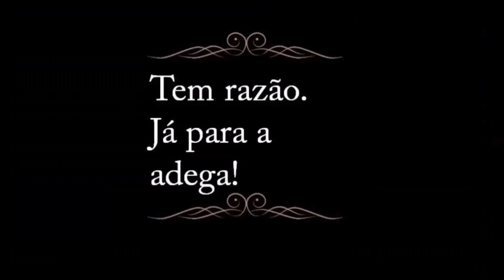Aromas Terciários do Vinho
Último episódio da série sobre aromas. Se liga aí e descubra sobre os aromas terciários.